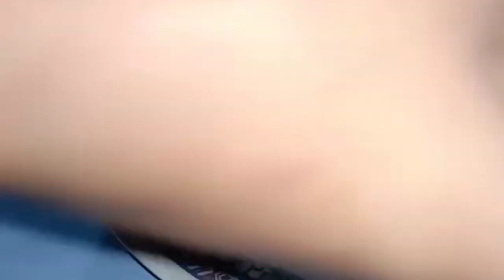White forest cake in 500, 750gram // വൈറ്റ് ഫോറെസ്റ്റ് കേക്ക് 500, 750ഗ്രാമിലും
How to make white forest cake in 500gram and 750 gram?

White forest cake in 500gram and 750gram// വൈറ്റ് ഫോറെസ്റ്റ് കേക്ക് 500ഗ്രാമിലും  750ഗ്രാമിലും

ആദ്യമായ് കേക്ക് ഉണ്ടാക്കുന്നവർക് കൃത്യമായി measurmnt മനസ്സിലാക്കാൻ ഈ വീഡിയോ നിങ്ങളെ സഹായിക്കും .750ഗ്രാം, 500 ഗ്രാം വൈറ്റ് ഫോറെസ്റ്റ് കേക്കും sponge കേക്കും, whipping ക്രീം ബീറ്റ് ചെയ്യേണ്ട reethiyum, ഓവൻ ഇല്ലാതെ കുക്കറി ൽ  bake ചെയ്യുന്ന reethiyum, എങ്ങനെ പെർഫെക്ട് ആയി icing cheyyam, സിമ്പിൾ ആയി decorate ചെയ്യാം എന്നും ഉള്ള baking സംബന്ധമായ മിക്ക സംശയങ്ങൾക്കും മറുപടി ആയിരിക്കും ഈ വീഡിയോ എന്ന് ഞാൻ പ്രതീക്ഷിക്കുന്നു. Aതു  കൊണ്ടാണ് lengthy ആയ വീഡിയോ തന്നെ ചെയ്തതു. കൂടുതൽ സംശയങ്ങൾ കമെന്റ് ചെയ്യൂ. ഈ ചാനലിൽ ഉള്ള മറ്റു കേക്ക് വീഡിയോസ് കാണൂ.
അല്ലെങ്കിൽ cke playlist കാണൂ

For 750 gm white forest cake:::::

  Eggs   3
Sugar1/2 cup
Sunflower oil 1/4 cup
Vanilla ezsence 1tspn
Salt 2pinch
Whipping cream 3/4 cup
White choclate 1 bar
Cherries

For 500 gram white forest cake::::

  Eggs   2
All purpose flour 1/2cup+ 1 tablespoon
Sugar1/4cup
Vanilla ezsence 1tspn
Salt 2pinch
Cherries